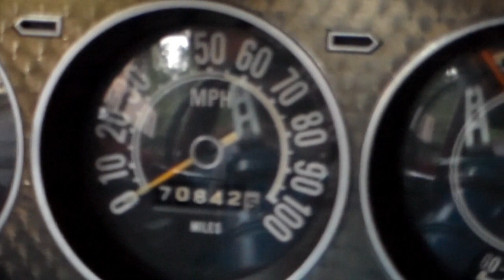76' Jeep J10 Honcho Pickup Truck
This jeep truck has lived in california, idaho , oregon, minnesota, then in its home in central PA . This truck is mostly all original with 70 thousand miles. Like to here from any Jeep folks out there !!